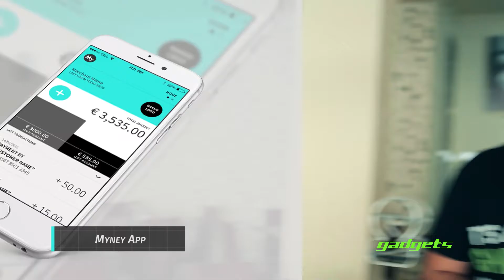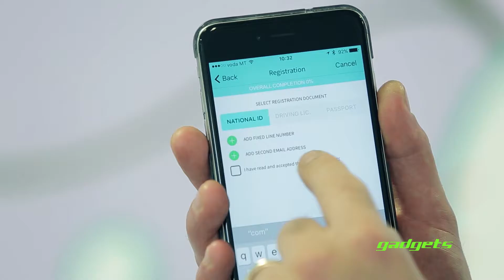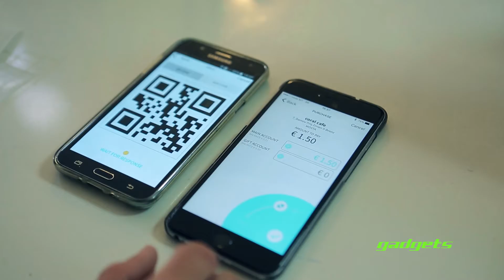MYNEY APP CUSTOMER